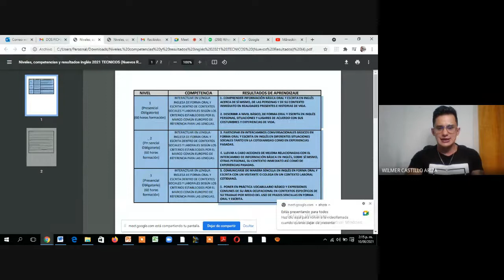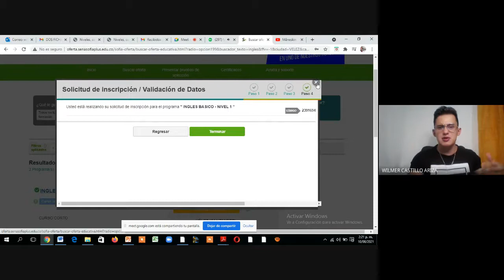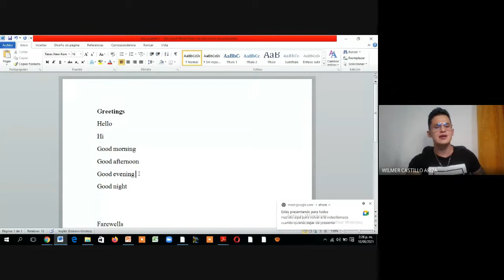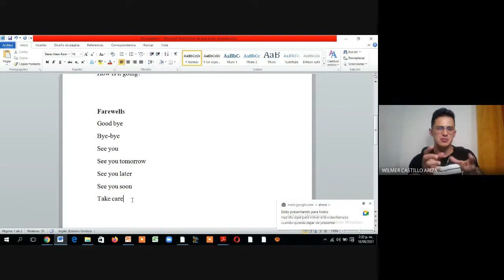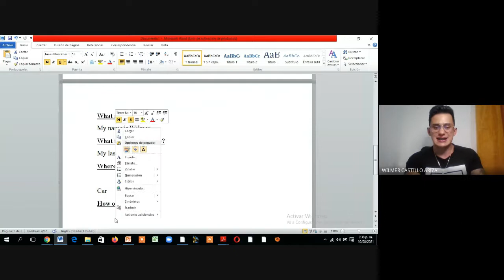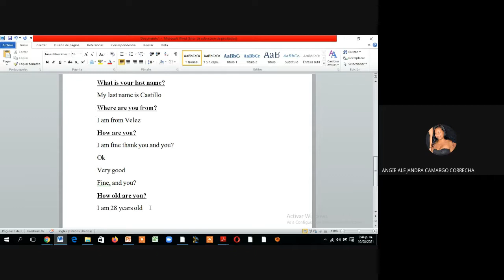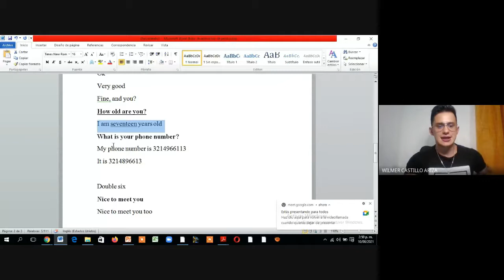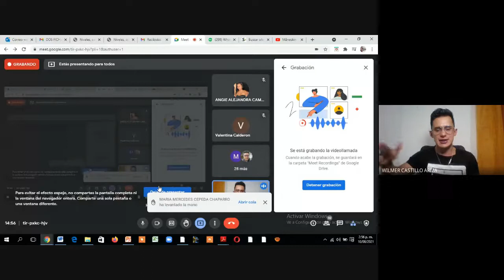LEVEL 1 WEEK #1 CLASS #1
PERSONAL PRESENTATION